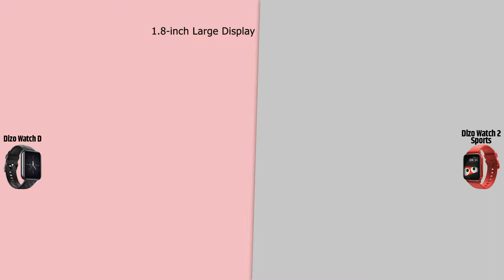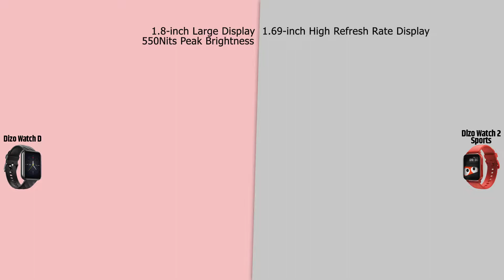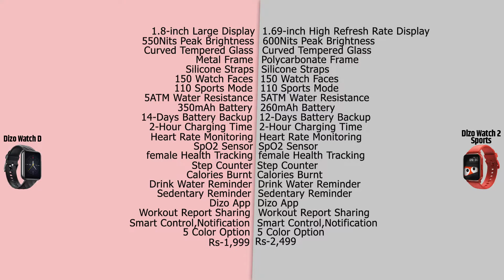Dizo Watch D VS Dizo Watch 2 Sports | Full Comparison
03.Samsung M11
04.Samsung M21
05.Samsung M30s

1.Logitech G102 Prodigy
2.Lenovo Gaming Mouse - M200
3.Corsair CH-9301011
4.Redgear A-10 Gaming
5.Cosmic Byte Equinox Alpha

01.iBall Baton iB-WRD12EN
02.TP-LINK TL-WR940N
03.Mi Smart Router 4C
04.D-Link DIR-806
05.D-Link DIR-819 750 Mbps Router

01.Realme Buds
02.OnePlus Bullets Wireless Z
03.Mi Neckband Bluetooth Earphones
04.Infinity (JBL) Glide 120
05.boAt Rockerz 255 Sports